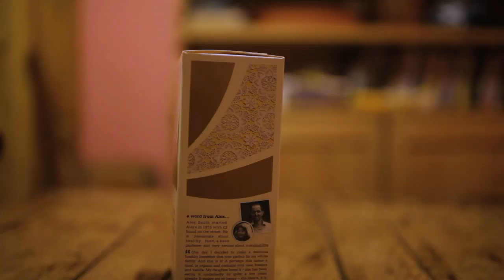This man found £2 in the street 40 yrs ago. Now he makes half of the UK's organic museli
Alex Smith started his business by scavenging fruit from Covent Garden Market and selling it in a London squat in the 1970s.
Now, Alara Cereals produces almost half of the organic museli sold in the UK, is a zero-waste company, and was the first cereal supplier to be certified organic.